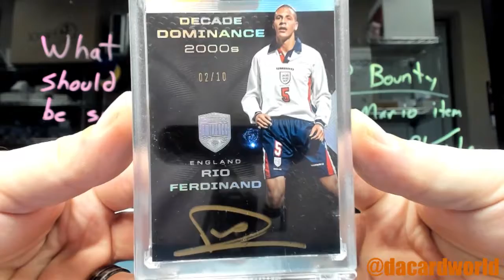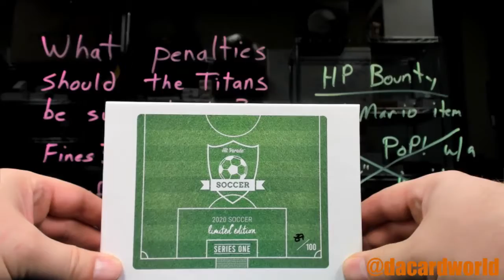Adam's HP Limited Soccer